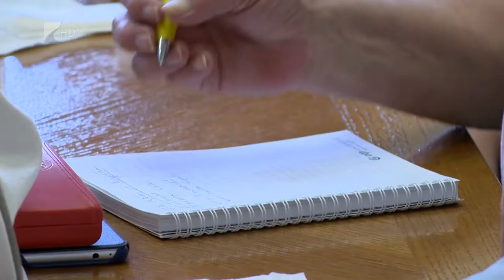Fókuszban a civil szervezetek - Kölcsey Tv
Öt év alatt 3,8 milliárdról 6 milliárd forintra emelkedett a civil szervezeteket érintő támogatások összege - hangzott el a Civil Információs Centrum által szervezett nyíregyházi Információs Partnerségi Napon. A rendezvényen kiemelték, a megyében országos viszonylatban is jelentős számú civil szervezet működik, ezek tevékenységét pedig nagyban segítette, hogy az elmúlt években nagy mértékben javult az őket érintő jogszabályi környezet.